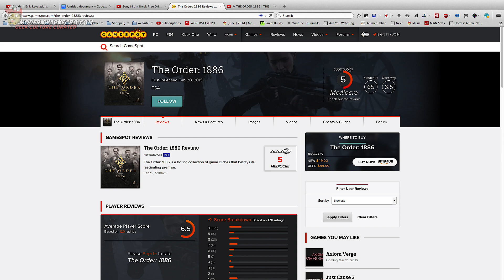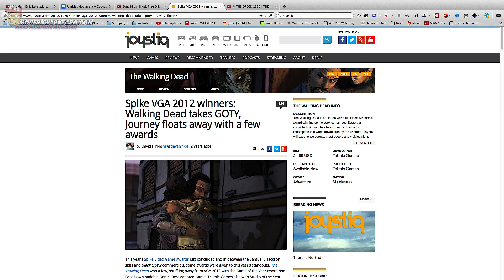The Order 1886 | The Black Hokage Reviews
All aboard the hate train toot toot!